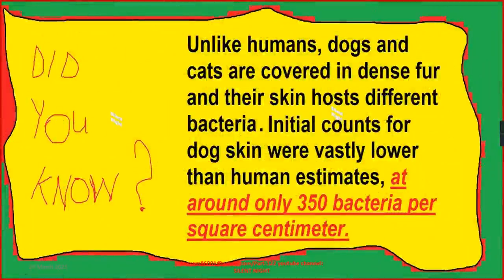Celebrities With Their Adorable Pets Part 122/Camera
Malina Weissman
Beatrice Welles
Beatrice Welles
Jessica White
Jessica White
Jessica White